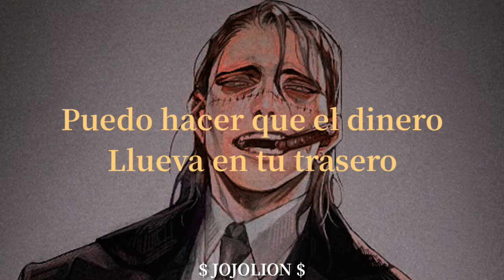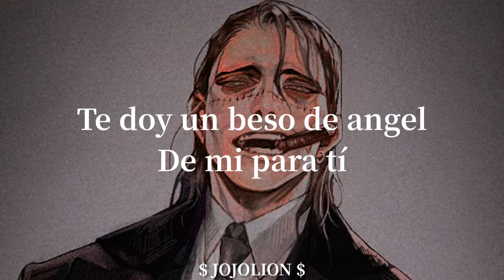DIE ANTWOORD - UGLY BOY | Sub, Español